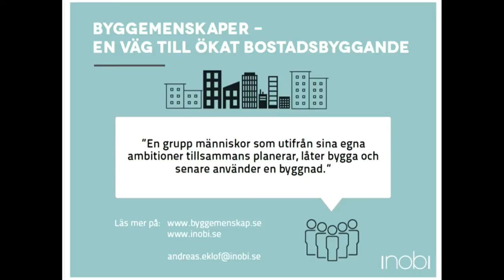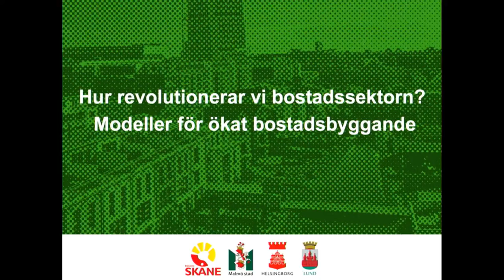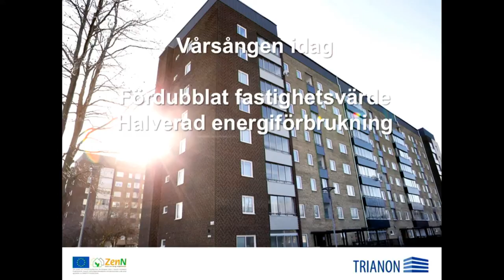Öresundssamtal: Hur revolutionerar vi bostadssektorn?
Arrangör: Öresundshuset
Dag: Torsdag 7 juli
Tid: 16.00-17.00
Plats: Öresundshuset, Hästgatan 1, Visby

Skåne stänger inga dörrar – vi vill testa framtidens form och finansiering för bostadsbyggande. Hur ska vi finansiera upprustning av befintliga bostäder? Och hur ska vi finansiera nyproduktion? Olika modeller, stora som små, privata och offentliga, presenteras.

Har vi varit för fega när det gäller att testa olika byggformer för alternativa boendelösningar? Det menar forskaren Anna Granath Hansson från KTH. Varför samarbetar vi inte bättre över block- och partigränser? Eller gör som Tyskland som fokuserar på billigare hyresrätter och snabba planprocesser? Vi får lyssna till exempel från BoKlok – hur bygger de in gemenskap och engagemang från de boende? Analys- och arkitektföretaget Inobi berättar om byggemenskaper – ett koncept där en grupp människor planerar, bygger och använder bostäderna.

Medverkande:
Andreas Eklöf, vd, Inobi
Ewa Thalén Finné (M), bostadspolitisk talesperson, Moderaterna
Stefan Attefall (KD), bostadsminister 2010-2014
Anna Granath Hansson, doktorand, Kungliga Tekniska Högskolan
Olof Andersson, vd, Trianon
Jonas Spangenberg, vd, BoKlok
Peter Danielsson (M), kommunstyrelseordförande, Helsingborgs stad
Björn Abelson (S), ordförande Byggnadsnämnden, Lunds kommun
Märta Stenevi (MP), kommunalråd med ansvar för stadsbyggnad och service, Malmö stad

Moderator:
Catarina Rolfsdotter-Jansson